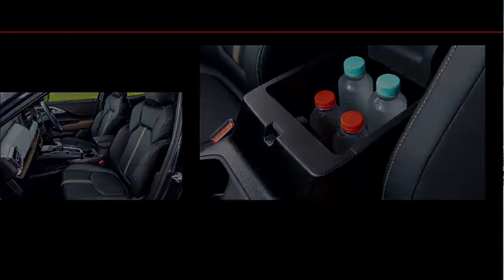Mẫu Xe 5 Chỗ Mitsubishi XForce Đời Mới 2024 đã có mặt tại Việt Nam Giá Khoảng 600 Triệu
Mẫu Xe 5 Chỗ Mitsubishi XForce Đời Mới 2024 đã có mặt tại Việt Nam Giá Khoảng 600 Triệu.Mitsubishi Xforce được trang bị động cơ 1.5L MIVEC, 4 xy-lanh, cho công suất 105 mã lực tại 6.000 vòng/phút và mô-men xoắn 141 Nm tại 4.000 vòng/phút, kết hợp hộp số tự động vô cấp CVT và hệ dẫn động cầu trước.

Công nghệ AYC giúp xe vào cua chắc chắn hơn nhờ việc tự động điều chỉnh thiếu lái, thừa lái. Màn hình của xe có hiển thị nhiều thông số như hướng xoay vô-lăng, lực phanh, áp suất lốp, lực G… để người lái chủ động kiểm soát chiếc xe.